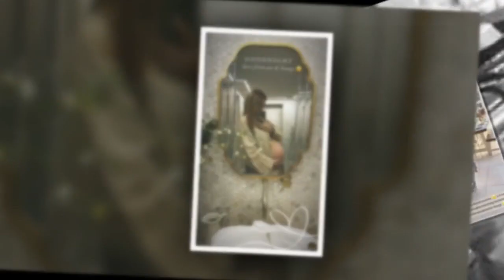Stacey Solomon cradles growing baby bump in glowing pregnancy snap